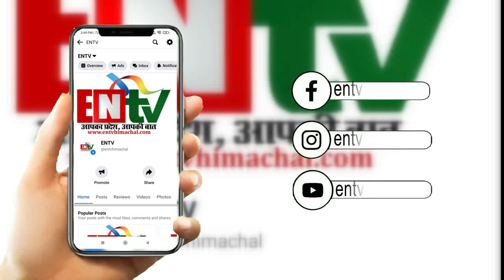बुनियादी सुविधाओं से वंचित रखने को लेकर ट्रक चालकों द्वारा प्रदर्शन